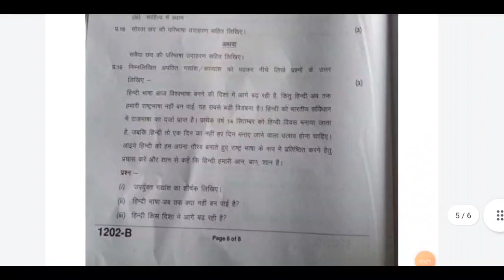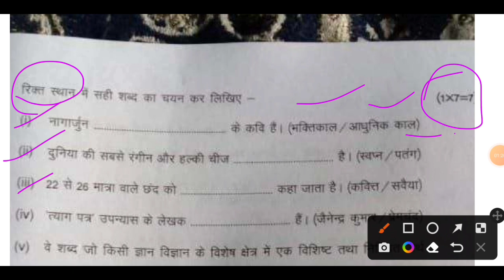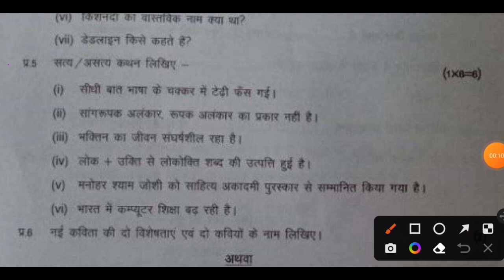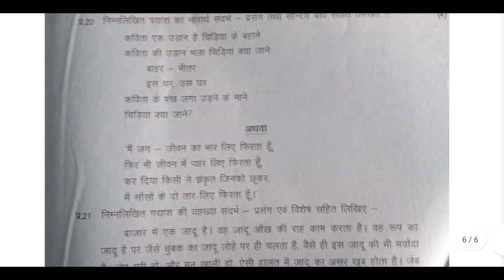class 12th hindi trimasik pariksha real paper 2022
Your Queries-
hindi trimasik pariksha real paper 12th
class 12th hindi real paper 2022
12th hindi trimasik pariksha real paper
class 12 hindi trimasik pariksha real paper 2022
kaksha 12th hindi trimasik pariksha real paper
12th hindi trimasik pariksha real paper
class 12 hindi trimasik pariksha real paper
kaksha 12th hindi real paper 2022